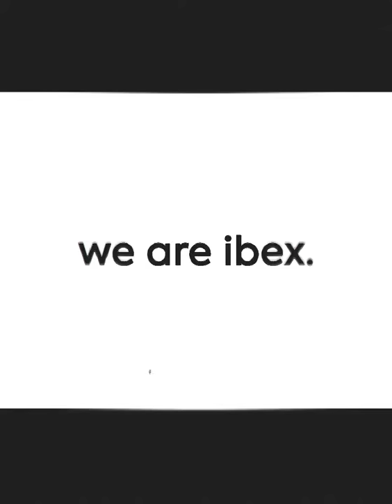ibex Your favorite brand's best kept secret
Look no further. We are your favorite brand's best-kept secret and it' ain't no secret mo more